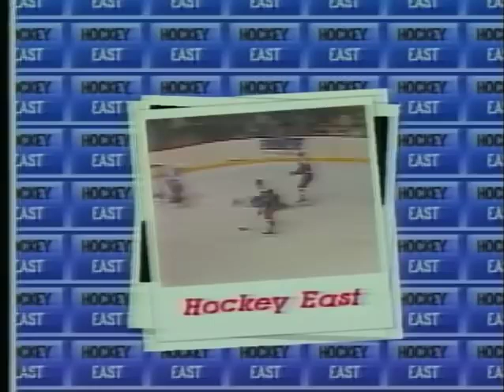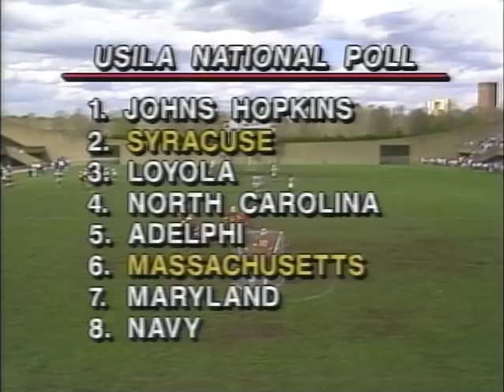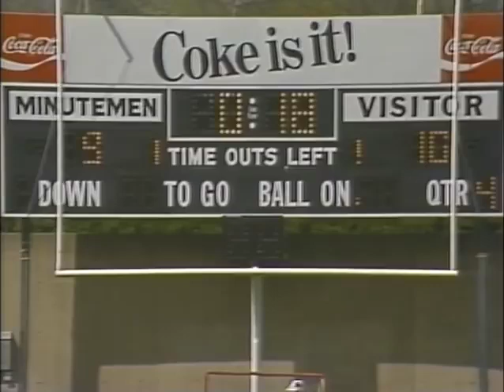1989 NCAA Men's Lacrosse Syracuse vs UMass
1989 NCAA Men's Lacrosse Syracuse vs UMass